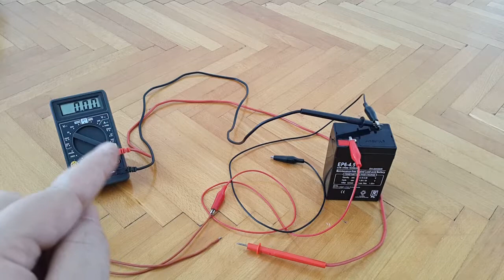6 Volt Battery Restoration Results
(start @ "Ossie Callanan’s Free-Energy System")

Multimeter used: VoltCraft VC404

Load Testers:
~ 1-4 V, 60/68 mA DC Motor
~ 6 V, 400 mA (2,4 W) Bicycle Bulb
~ 12 V, 1,75 A (21 W) Car Bulb

Extra: 1 Black & 1 Red Alligator Clip Wire

- USB 2.0 Type A Male 2 A Plug Extension Adapter Connector Coupler

Rechargeable Battery Related Information:
~ Manufacturer: Ultra Strong Technology (?); EKO-Power (?)
~ Nominal Voltage: 6 V
~ Rated Capacity: 4.5 Ah (20 HR)
~ Real Capacity (tested): Unknown (Remains To Be Tested)
~ Model: EP6-4.5

Video Breakdown:

@ 00:00 - 00:51 -- Intro/Announcement

@ 00:52 - 01:19 -- Duration Of The Rejuvenation

@ 01:20 - 01:47 -- Noting The Voltage Increase

@ 01:48 - 02:13 -- Basic Info On The Battery Label

@ 02:14 - 02:31 -- Voltage Drop After Disconnecting From The Ossie Callanan Circuit

@ 02:32 - 03:19 -- Battery Prerequisite-Initial Recharging Attempts (History)

@ 03:20 - 05:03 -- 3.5W 6V USB Solar Panel Reference

@ 05:04 - 05:43 -- AC USB Wall Charger Boost Experiment

@ 05:44 - 07:32 -- Prior Battery Load Test (DC CD-ROM Motor)

@ 07:33 - 08:09 -- Battery Voltage & Load Comments

@ 08:10 - 09:15 -- First Actual Test On The State Of The Battery (DC Motor Again)

@ 09:16 - 11:10 -- Second Experiment (Still DC Motor + a CD On Top)

@ 11:11 - 12:55 -- Second Load (Bicycle Bulb)

@ 12:56 - 14:19 -- Last Heavy Stress (Car Bulb)

@ 14:20 - 15:56 -- Measuring The Current Consumption (Car Bulb Again)

@ 15:57 - 16:47 -- Recap On The Load Testing

@ 16:48 - 18:41 -- Note On The Battery Electrodes/Plates Color (Sulphation/Sulfation Reference)

@ 18:42 - 19:32 -- Final Thoughts & Future Plans